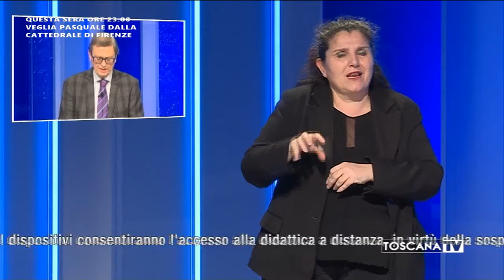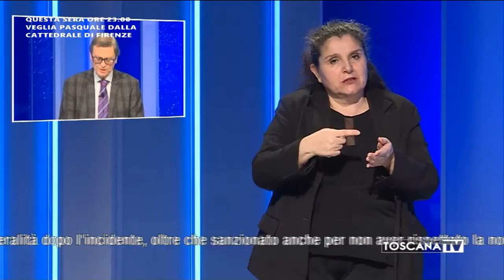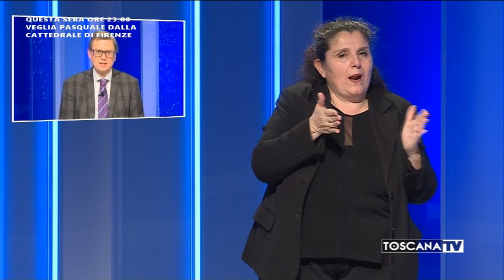2020-04-11 TG PER SORDI